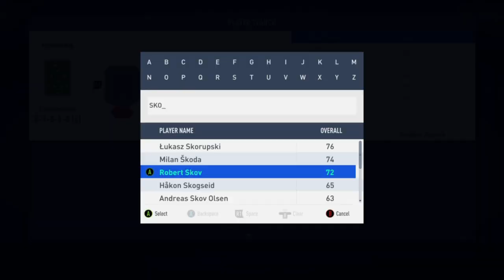SOLUCIÓN MAS BARATA A SBC DE "PAUL POGBA FUTTIE" POR MENOS DE 1.3M DE MONEDAS || FUT 19